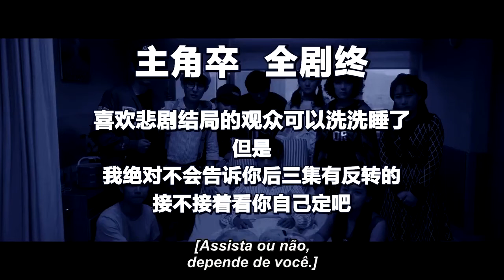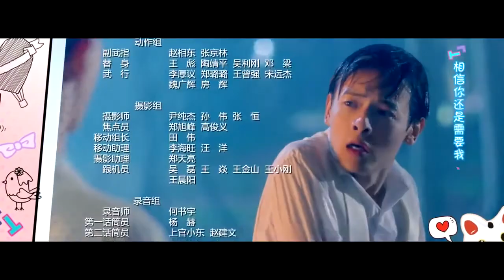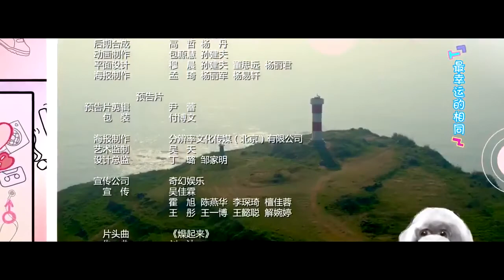MY GIRFRIEND´S BOYFRIEND - EPISÓDIO 29 ( 2° Temporada) (Legendado em PT BR)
Sinopse:
Bai Shu, Leon Li e Elvira Cai estrelam uma comédia romântica que prova que até mesmo um robô não é páreo para como complicações do amor. Quando um nerd encontra uma tecnologia negra que permite ter um namorada robô perfeita, ele, acidentalmente, também encomenda um namorado para ela, e não preso no meio de um triângulo amoroso muito estranho. É evidente que Ah-Zhai cometeu um erro na sua pedido. O robô que ele é muito bom e também é um chamado Adão (Leo Li). Assim, o nosso melhor pedido, e desta vez ele recebe Eva (Elvira Cai), um garota dos sonhos dele. Entretanto, há mais um problema: ela ama o homem robô, não o otaku.

Agora eles estão dividindo o mesmo apartamento. Não está interessado em um triângulo amoroso com um robô bonito e namorada dele, Ah-Zhai tenta reprogramar Eva, e ele causa outra confusão. Depois de suas persas, Eva agora tem quatro personalidades diferentes, variando de donzela indefesa a deusa violenta. Ah-Zhai não terá descanso. Aos poucos, ele vai desvendando quem está por trás de tudo isso, mas ele conseguiu uma coisa sobre isso, enquanto tem que dividir um apartamento com sua "namorada" eo namorado dela?

O namorado da minha namorada é uma comédia romântica de fantasia dirigida por Deng Ke (My Amazing Boyfriend). Antes de sua estreia, o drama já chamou muita atenção por ser um romance e um binômio ao mesmo tempo, com Bai Shu, como ator principal, que tem uma relação com Adão (Leon Li) quanto com Eva (Elvira Cai).